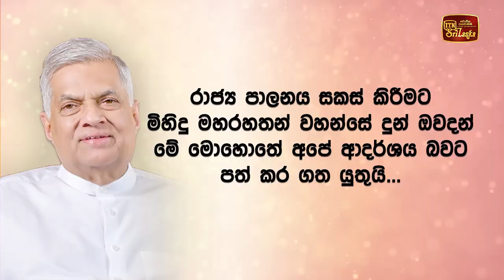ස්වාධීන රූපවාහිනිය ගෙන එන සවනක් රැස් වැඩසටහන සිතුල්පව්ව රජමහා විහාරස්ථානයනදී